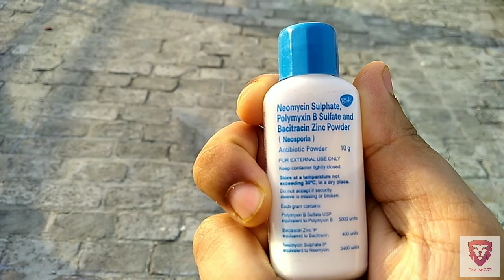Insect bite on dog | Bee stings a dog | Dog Skin infection | Dog fungal infection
After a  long time back we came up with flexi on topics that if a bee sting ur dog.